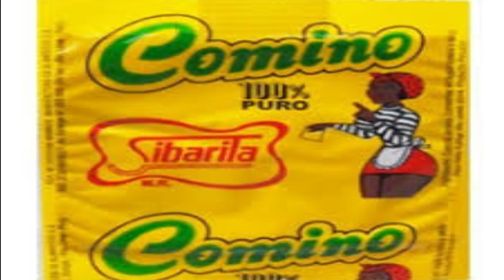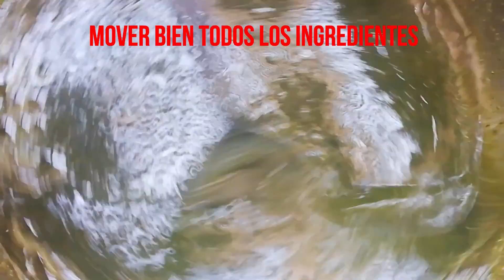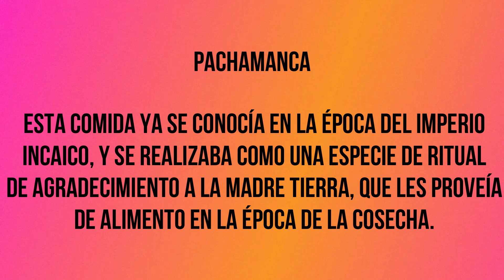PACHAMANCA A LA OLLA LIMA _PERÚ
Esta comida se preparaba en la época del imperio incaico, y se realizaba como una especie de ritual de agradecimiento a la madre tierra, que les proveía de alimento en la época de la cosecha.
Consiste en cavar un hoyo en la tierra, colocarle algunas piedras, previamente calentadas en leña. Después, poner encima diversos tipos de carnes maceradas previamente y aderezados con ingredientes como huacatay, ají, comino, pimiento y otras especias, papas, yuca, camote, choclo, queso, habas y otros ingredientes. Encima se pone nuevamente una cama de piedras calientes y así sucesivamente. Se tapa todo con hojas de plátano y finalmente con tierra. Tras unas horas se desentierra y el plato está listo.
Este plato tradicional de los andes del Perú, proviene del quechua. “Pacha”, que significa tierra o suelo, y “manca” que significa olla, es decir «olla de tierra».
Más que un plato típico, también es un ritual de agradecimiento